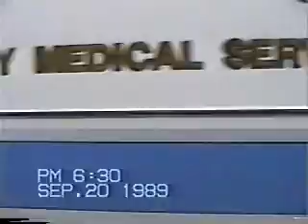Colonial Park Fire Company - 33 - MVA With Injuries - September 20, 1989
Colonial Park Fire Company - 33
Lower Paxton Township
Motor Vehicle Accident With Injuries

Eric Whitsel